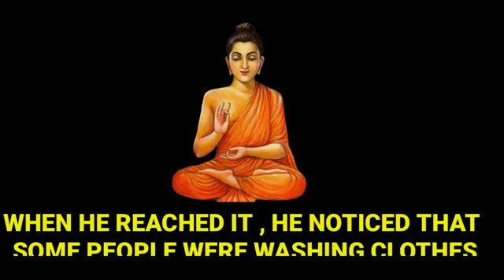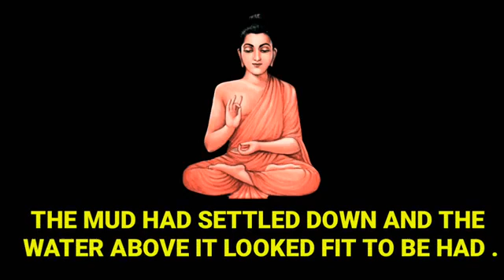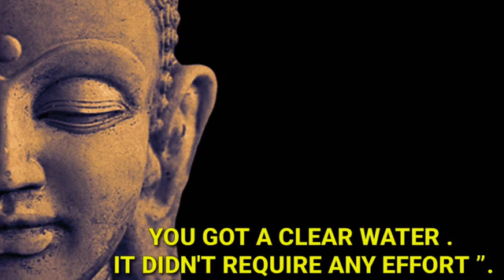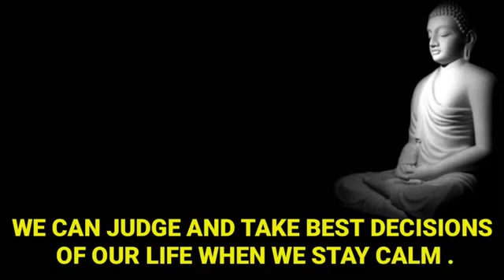Disciple Thought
Inspirational Stories